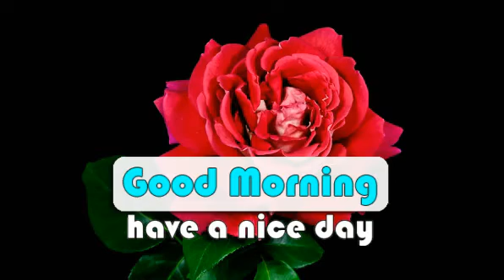blooming flowers video good morning message whatsapp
whatsapp video good morning message blooming flowers beautiful and colourful flowers roses